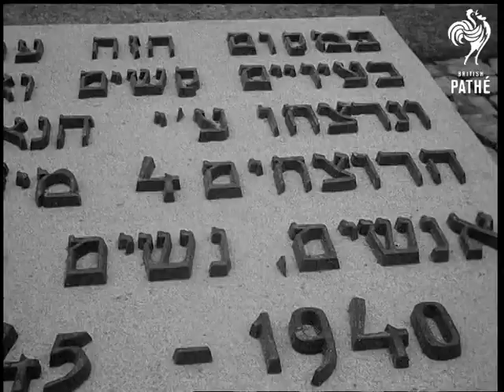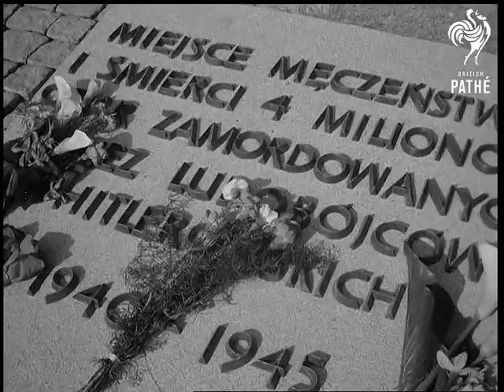Selected Originals - Memorial Visited (1967)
Selected originals (offcuts, selected scenes, out-takes, rushes) for story "Memorial Visited" - 67/33.

Poland.

Various shots of barbed wire fences around the camp at Auschwitz which still remains as a memorial. Various shots of perpetual flame blazing on site of crematoria. Various shots of the large crowd at open air ceremony.  Various shots as wreaths are laid on memorial. Various shots of the large memorial. C/U medal, C/U memorial. Various shots of flame and drummers. C/U people in crowd, some weeping. Various shots during service dedicating memorial, Robert Waitz addresses the crowd followed by Lieutenant General Vasili Petrenko. Various shots of people at the ceremony. Rest is same as cut story.
 FILM ID:2027.17